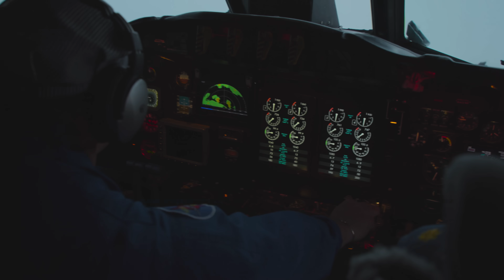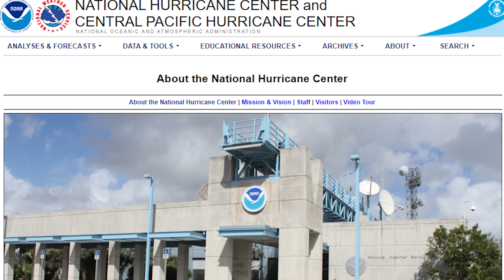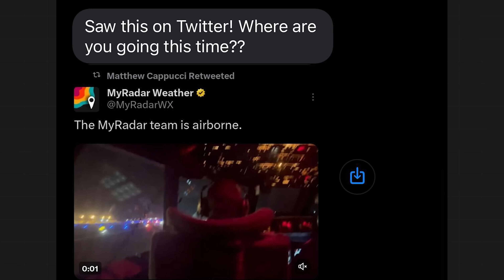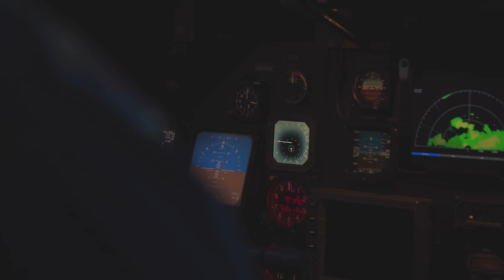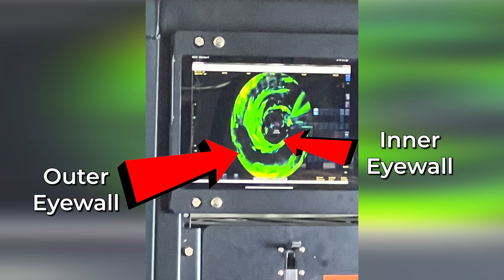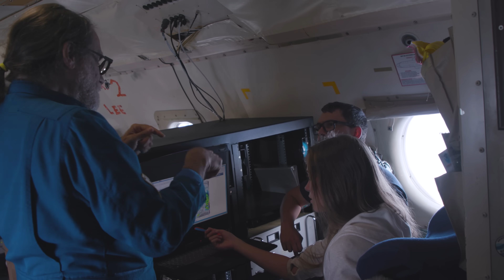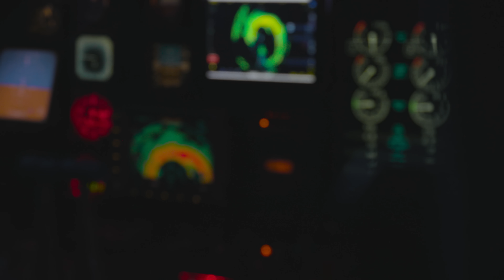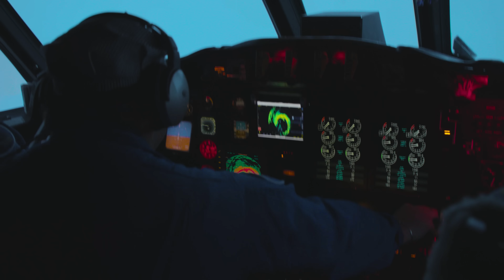Flying into a MAJOR HURRICANE with the NOAA Hurricane Hunters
Meteorologist Matthew Cappucci tagged along with the NOAA Hurricane Centers aboard 'Miss Piggy' as they flew into major hurricane Lee!

JJJreact